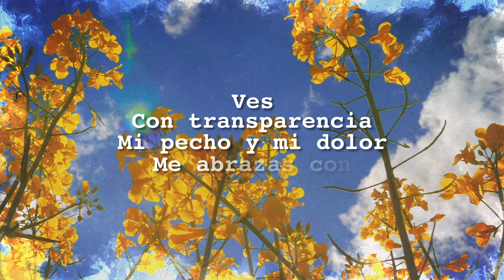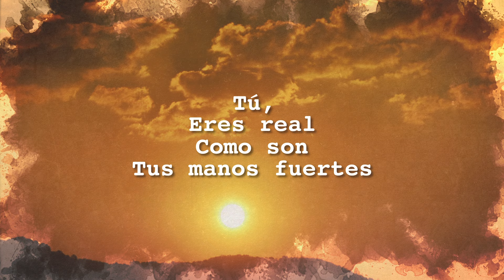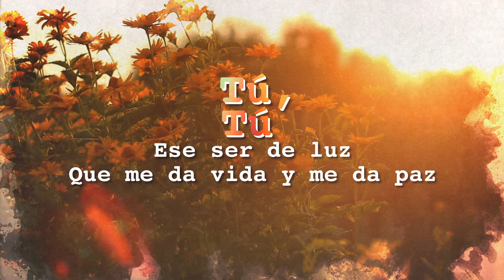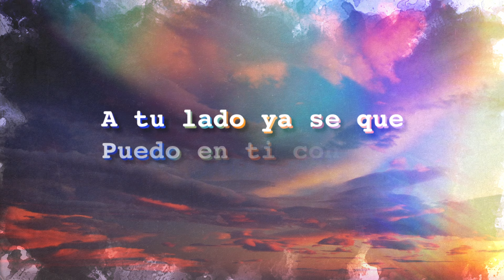Myriam Hernandez - Tu (Lyric Video)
Música y Letra por Jacobo Calderón
Editorial "Vivesporella SL"

Producción y arreglos por Myriam Hernandez y Jacobo Calderón
Pianos, teclados y programaciones Jacobo calderón
Mezclado y Masterizado por Jacobo calderón y Caco Refojo en “Vivesporella Studios”
Voz de Myriam Hernández grabadas por Boris Milán en Miami
Bases grabadas por Jacobo calderón en “Vivesporella Studios” en Madrid
Video Lyrics: LIV.84